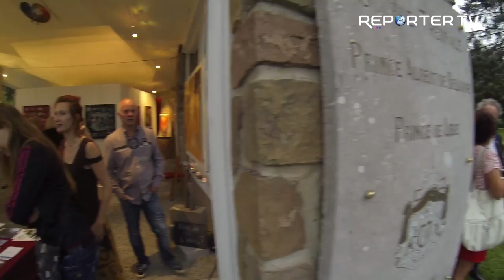Vernissage de la galerie Soure ô couleurs à Chaudfontaine 4 septembre 2014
L'espace d'exposition contemporain Source Ô Couleurs est situé dans le Parc des Sources à 100 m du SourceORama, en face du Casino de Chaudfontaine.
Valérie, Patrick et leurs associés vous accueilleront un we par mois en mettant à l'honneur des artistes contemporains.
Chaque mois, les artistes changeront et un vernissage sera organisé.

Valérie BORNET - 0473/571.745
Patrick VANDEN - 0472/885.781